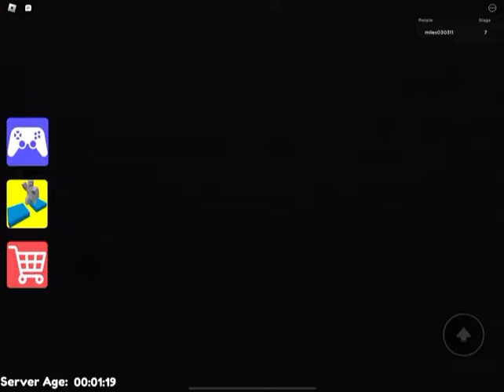Lazaretto Chapter 2 Demo Editon Custom Story Escape Mr J’s Mansion!